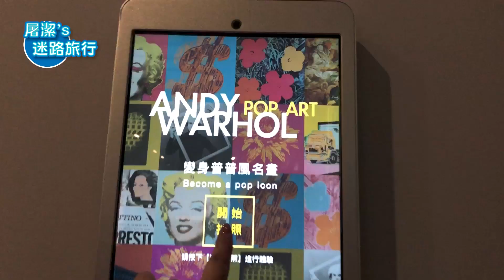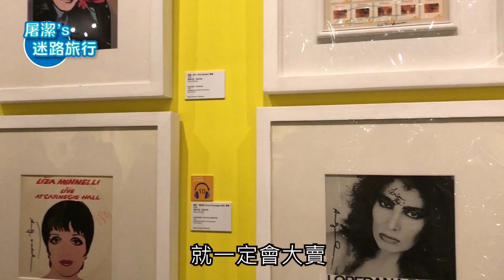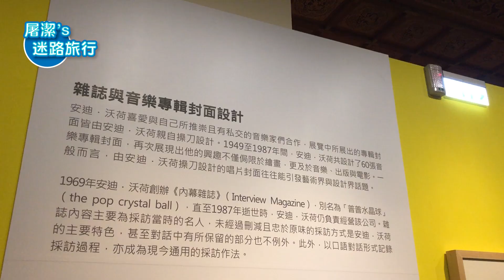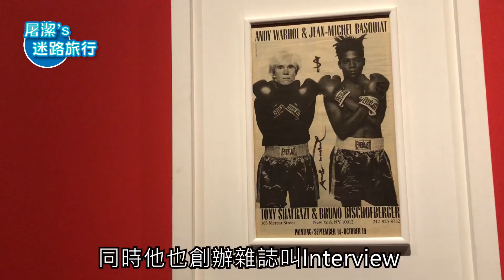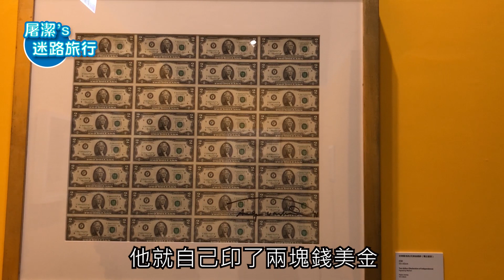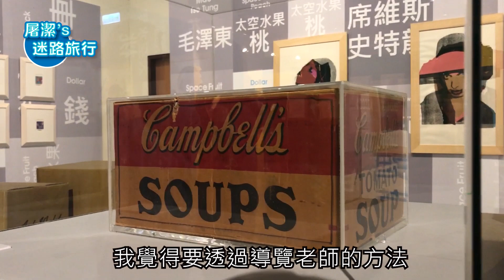安迪沃荷Andy Warhol超愛錢？普普大師的秘密看這邊！｜帶你看展覽˙屠潔’s迷路日常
「在未來，每個人都能成名15分鐘。」
普普藝術大師安迪沃荷

藝術也能大量製造？
挑戰那些世人無法接受的議題！
用可口可樂和康寶濃湯罐頭創造價值，
堪稱最會行銷自己、最會賺錢的藝術家！

今年春節在北部的朋友衝一波！
6分鐘看展覽，屠潔重點整理，講故事給你聽！

★屠潔的精采生活都在粉絲團

製作影片好需要堅持毅力，
真的覺得想去就分享吧！

剪輯/字幕： FEI